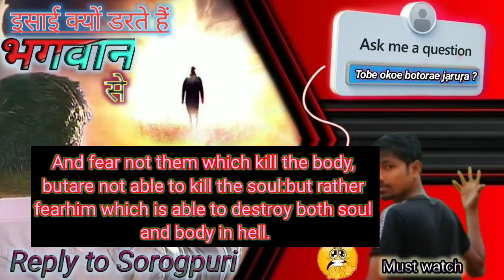New Santali Christian Bible Message/Reply to Sorogpuri/by Jisue Metam Kan